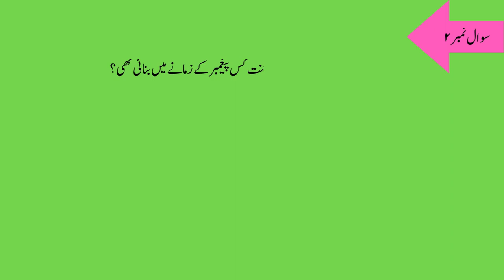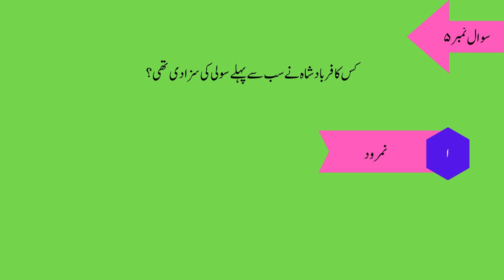Islamic Riddles|| Riddles for Kids and Adults||Life Style Design